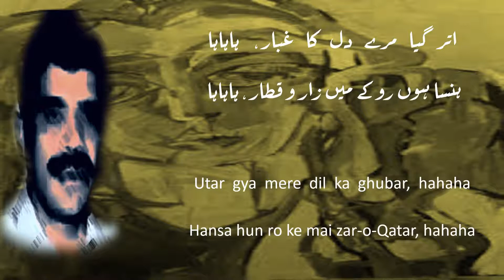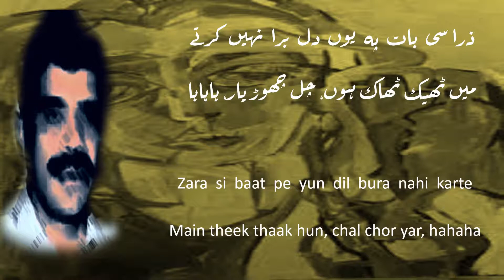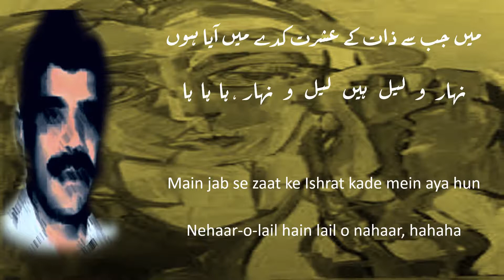افضلؔ خان | Afzal Khan | A unique ghazal